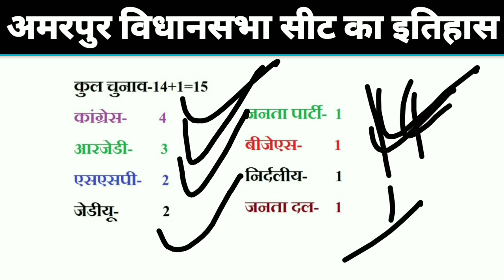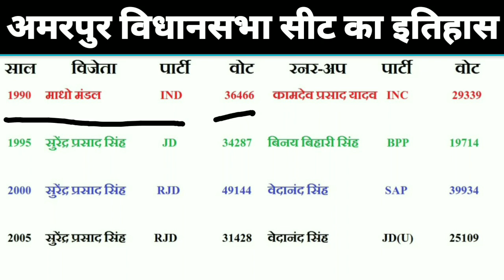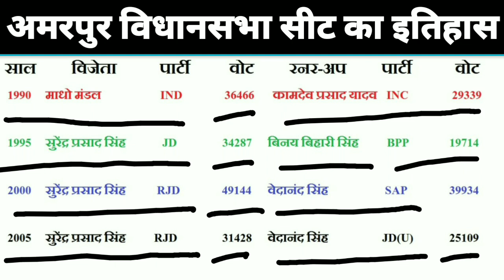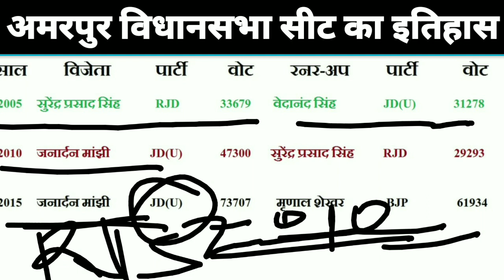अमरपुर विधानसभा सीट का इतिहास history of amarpur assembly बांका न्यूज अमरपुर न्यूज बिहार चुनाव 2020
बिहार विधानसभा चुनाव 2020 से पहले bjp congres jdu rjd और LJP जैसी सभी पार्टियां और nitish kumar से लेकर tejasvi yadav ram vilas paswan और jeetan ram manjhi जैसे नेता पूरी ताकत लगा रहे है. इस साल के अंत में bihar assembly election होने की संभावना है. delhi में बीजेपी आलाकमान में पीएम मोदी से लेकर अमित शाह और जेपी नड्डा बिहार बीजेपी नेतृत्व के साथ मिलकर रणनीति बना रहे है. बिहार में बीजेपी ने sushil modi के साथ साथ प्रदेशाध्यक्ष Nityanand Rai और प्रभारी भूपेंद्र यादव को बड़ी जिम्मेदारी दे रखी है तो वहीं जनता दल यूनाईटेड की तरफ से नितीश कुमार ही कमान संभाले हुए है. बिहार महागठबंधन में भी समीकरण बिठाने के लिए rahul gandhi के साथ साथ बिहार कांग्रेस प्रभारी शक्ति सिंह गोहिल कोशिशों में जुटे है. ऐसे में देखना होगा कि bihar vidhan sabha chunav 2020 में भारतीय जनता पार्टी जीतने में कामयाब होती है या bihar vidhan sabha election 2020 को इस बार महागठबंध जीतता है.